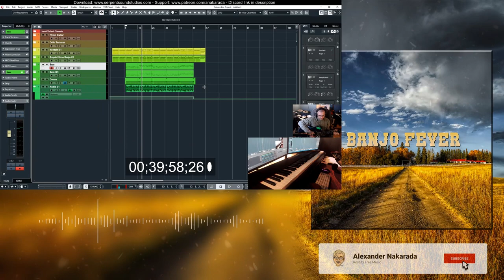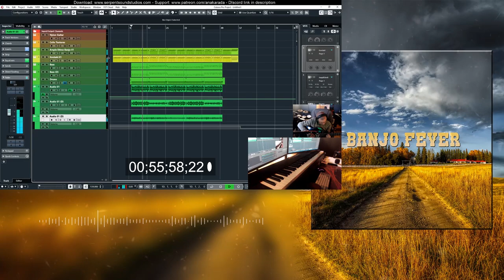Banjo Fever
If this doesn't make your brain dance you're going to prison
I'll start recording the whole making of process of every song and include them (sped up) in the video. Just for fun.

0:00 Intro
0:14 Absolute chaos
0:28 Modulation
0:42 Fiddlydiddlydoo
1:09 MODULATION
1:23 Outro